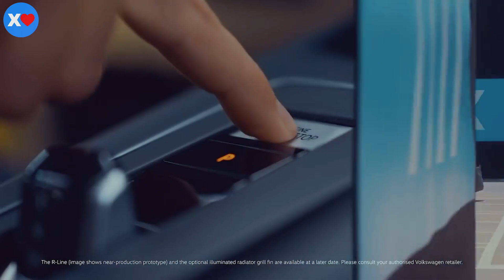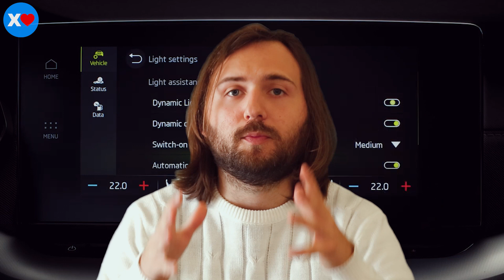ECCO LE MIGLIORI AUTO A METANO DEL 2022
Auto a METANO? Non potevano non parlarne! Ecco perché il METANO conviene ancora nel 2022 nonostante i rincari 💸

01:42   MIGLIORI AUTO METANO
02:10   FIAT PANDA METANO
02:38   VOLKSWAGEN GOLF METANO
03:53   VOLKSWAGEN UP METANO
05:12   SEAT LEON METANO
05:55   SKODA OCTAVIA  METANO